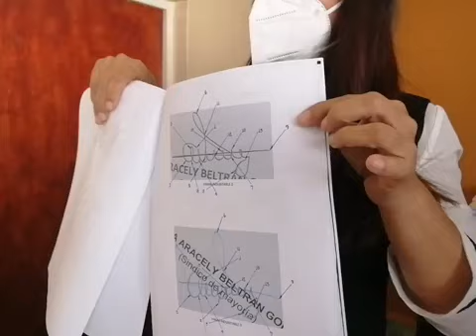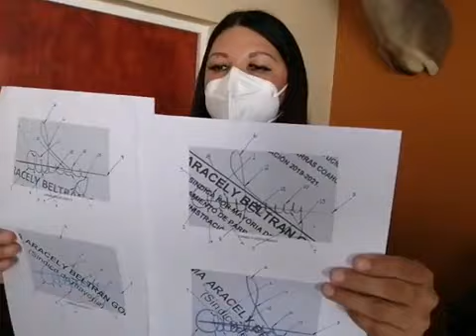NO FUE FALSIFICADA FIRMA DE SÍNDICO DE MAYORÍA DE LA ADMINISTRACION MUNICIPAL DE PARRAS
No fue falsificada la firma de la síndico de mayoría de la administración municipal de Parras, la Doctora Araceli Beltrán firmó documentos donde afectó y engaño a los pensionados del municipio, inclusive les mencionó que su firma fue falsificada lo cuál fue analizado por un perito con la prueba de grafoscopía